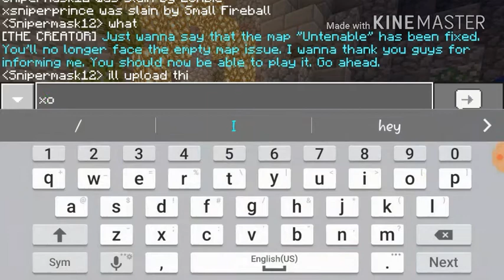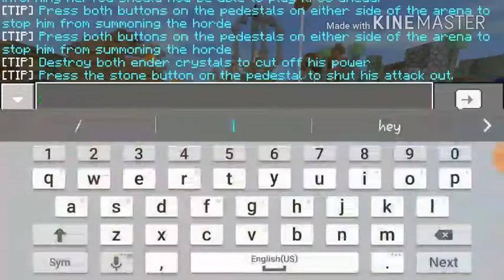EPIC BOSS BATTLE WITH xSniperprince